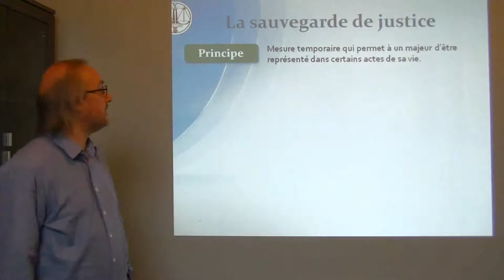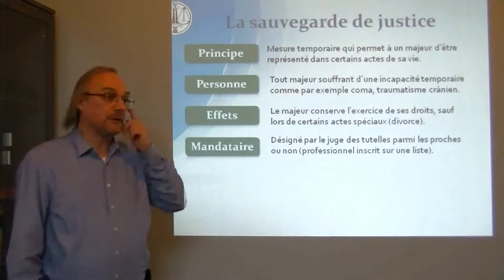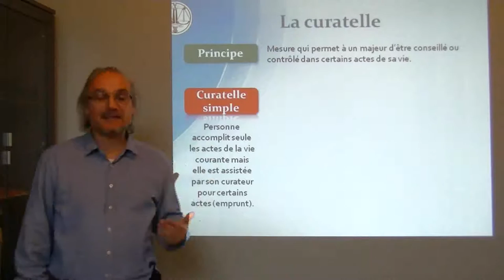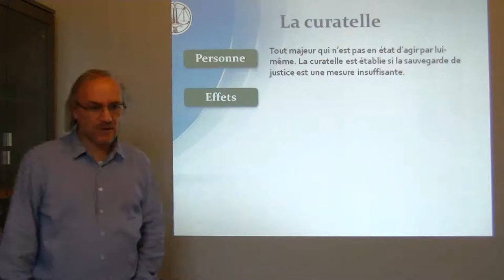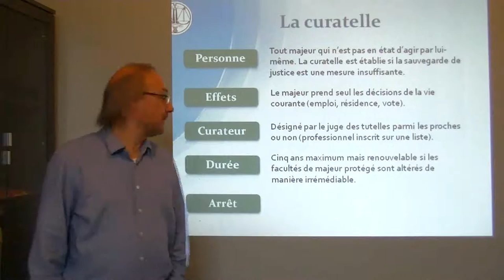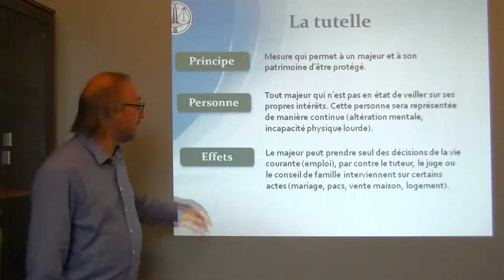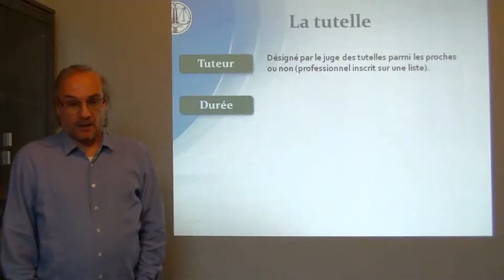La protection des PP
Dans cette vidéo j'aborde la protection des personnes physiques et notamment la curatelle et la tutelle.